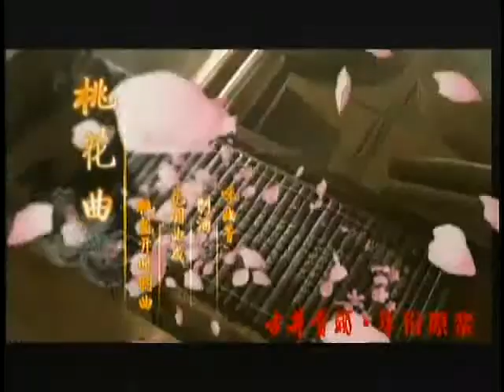锵锵三人行20120301花季少女被毁容背后的反官情绪 竹幼婷 许子东